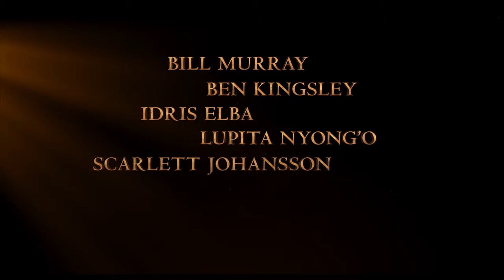Jungle Book - Trailer 4